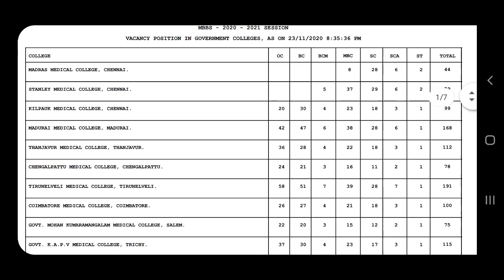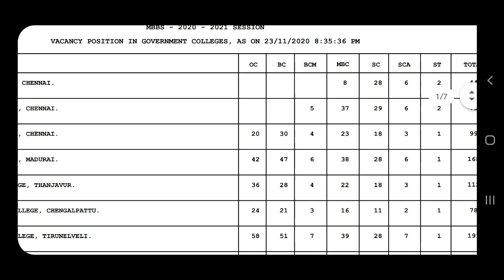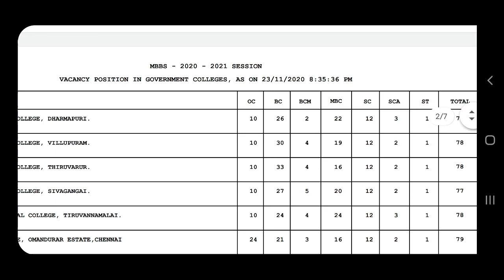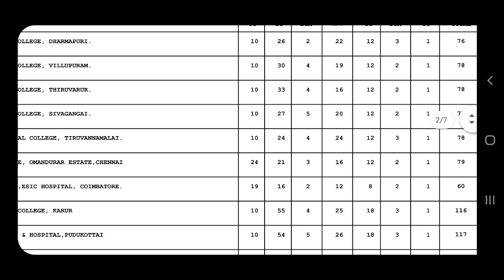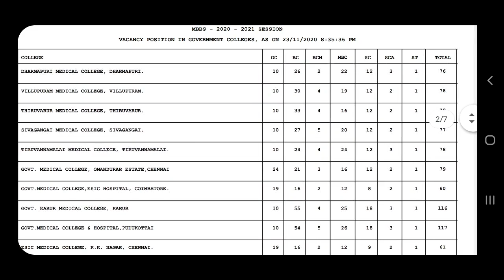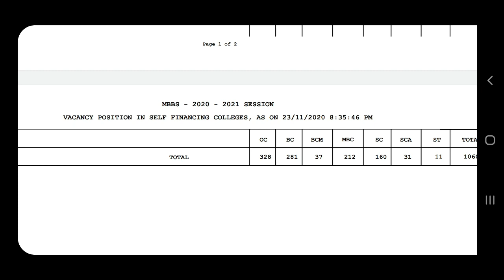TN Councelling Day 1 Vacancy | Tamil store | in Tamil